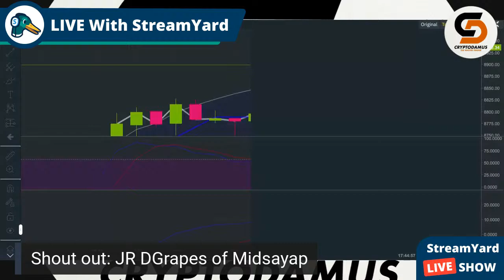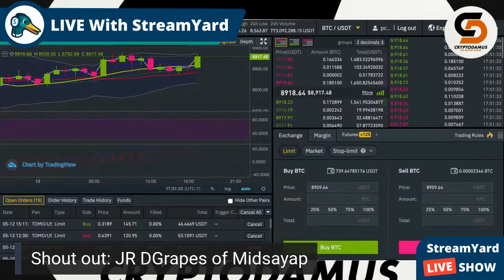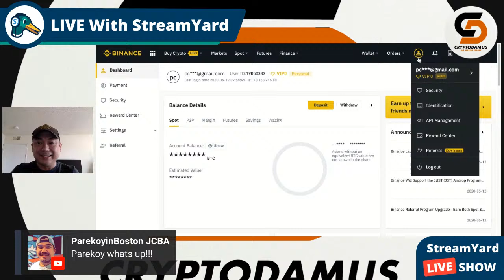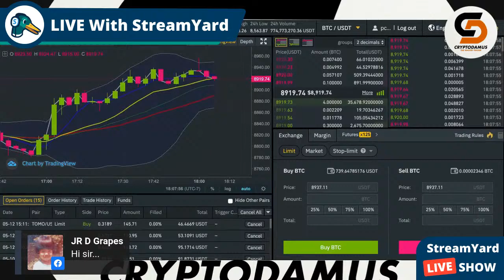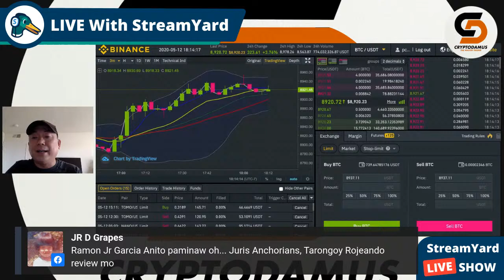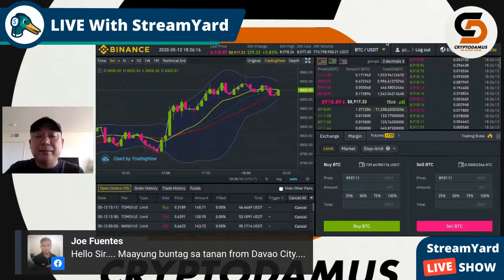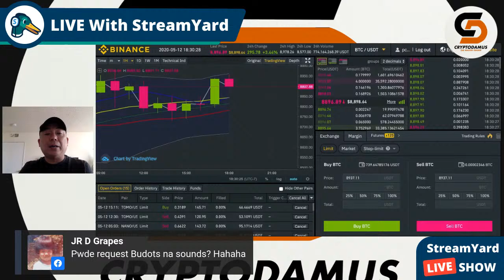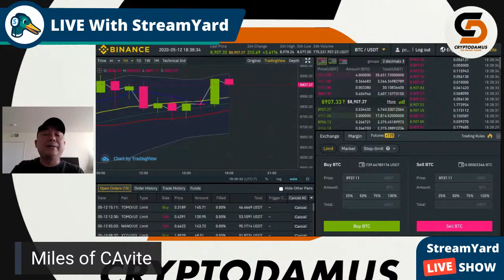Live Trades May 12, 2020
Watching some movements after the 31 Hr consolidation. We are guessing a pump, but it is already happening.